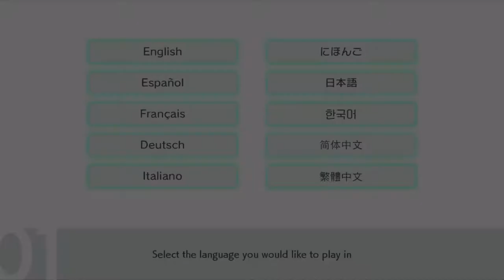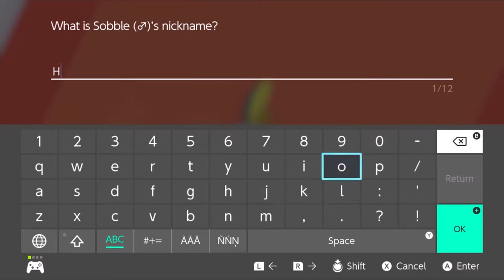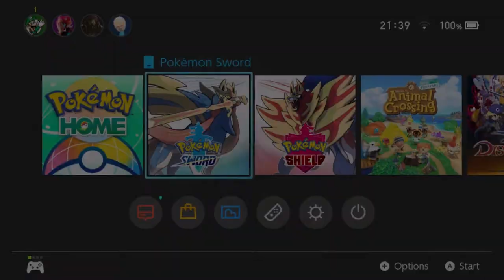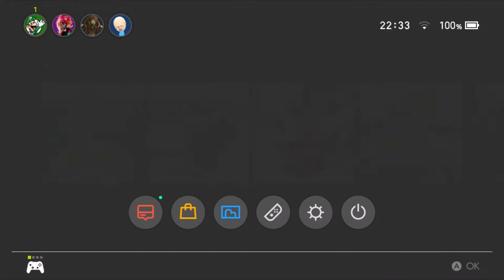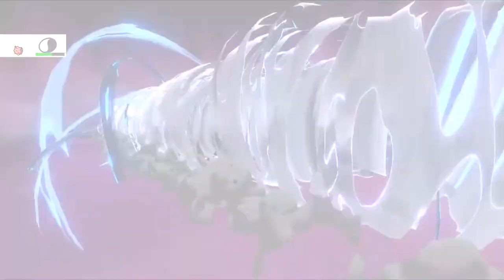Pokemon Sword Charmander Run Ep 1 Fly Hates Hop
Hey everyone, I hope you all enjoy this video of Fly playing Pokemon Sword with only fire type pokemon with Harry in the background.